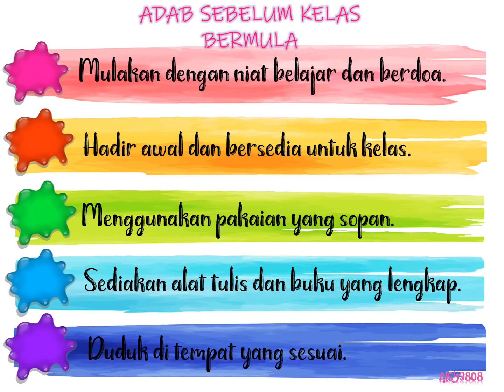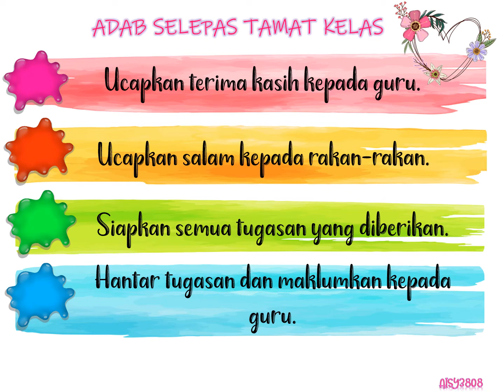ADAB BELAJAR SECARA ONLINE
Semoga video ini bermanfaat untuk semua.
Jom kita amalkan.